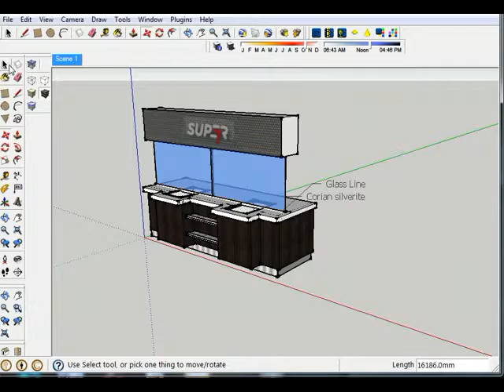bulkhead x264 001